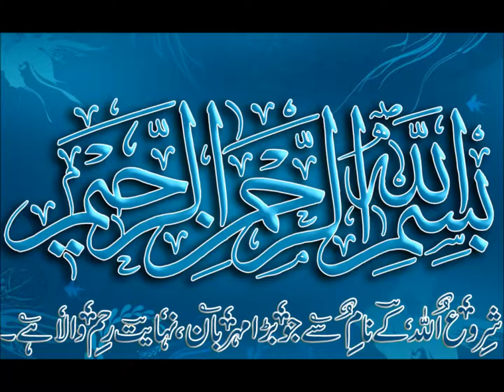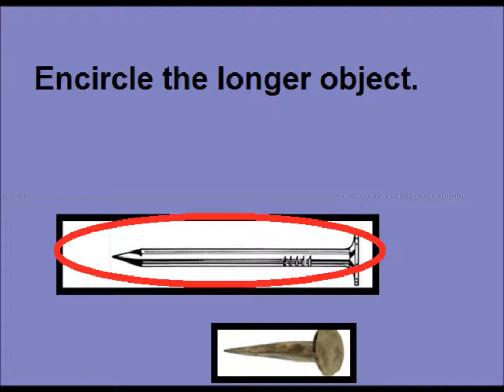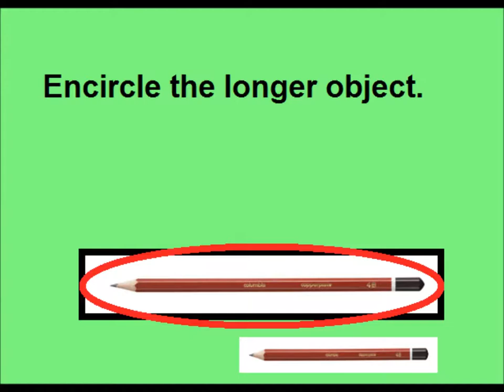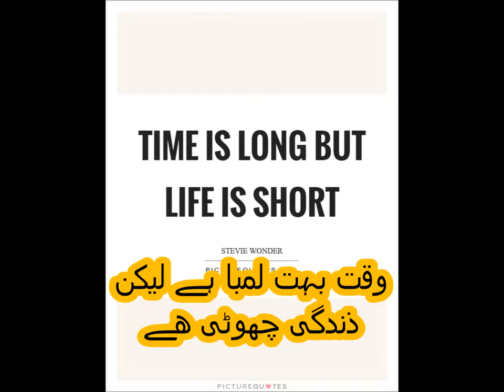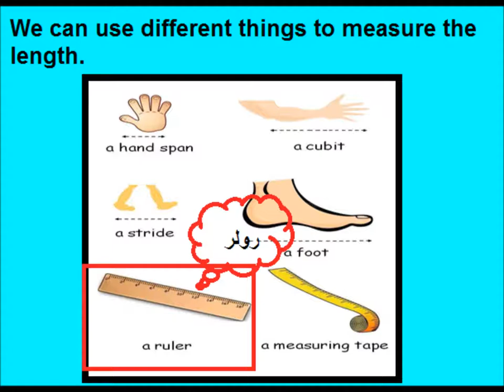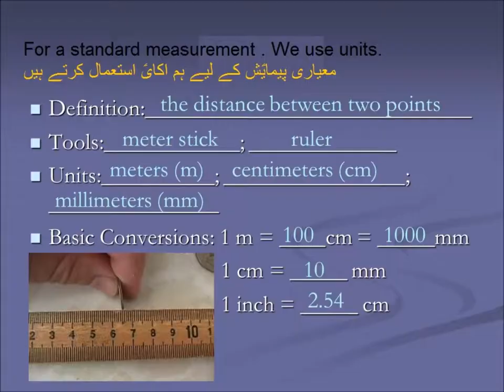Measuring length/Math for kids in Urdu/Sabaq 46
measuring length for grade 2 kids in urdu